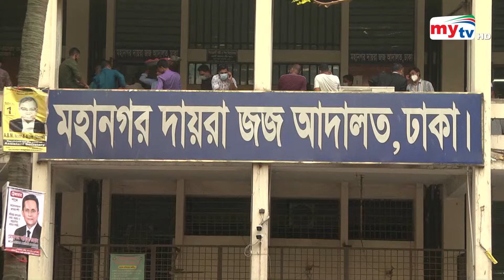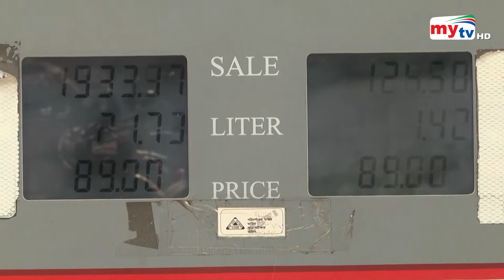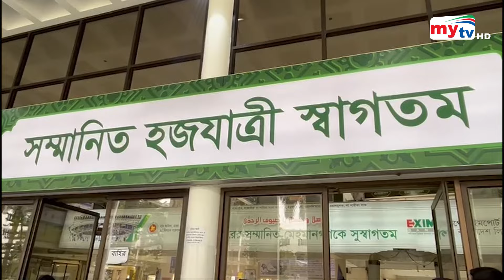Bangla News Update | 7.30 PM | 31 May 2024 | Mytv News